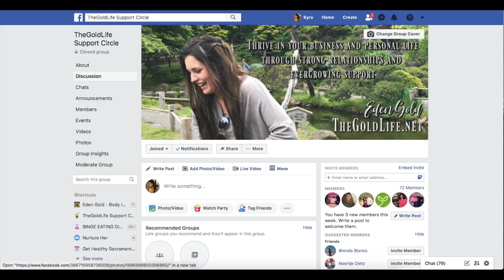WHY Food Controls Your Life // (AND WHAT TO DO)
WHY Food Controls Your Life // (AND WHAT TO DO) | This is the video for you if you've ever; Eaten Emotionally, or to distract yourself, Eaten past your level of fullness, Act in regular binging patterns, or SIMPLY want to know more about binge eating, WHY it's not your fault, and EXACTLY how to overcome it.

And you CAN overcome it. You WILL overcome it.